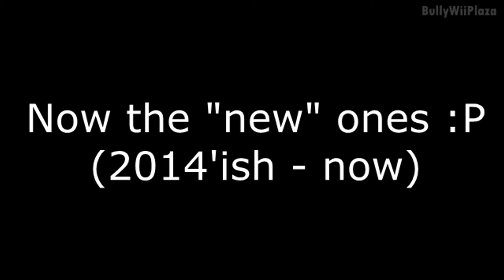Most BullyWiiPlaza Intros Of All Time Compilation [09/28/2017]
I took the time to collect most of the intros I ever received or used on YouTube. It dates back to even 2009. I hope you'll enjoy a little intro history of my channel. :P

Also you'll probably realize why I don't necessarily need more intros now lmfao. I have a few of them I can just use. xP